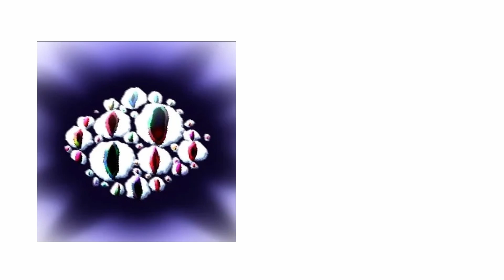Doors Characters and their favorite APPS! (NEW UPDATE)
Here is Doors Characters and their favorite APPS! (updated versions) We hope you enjoy the video!